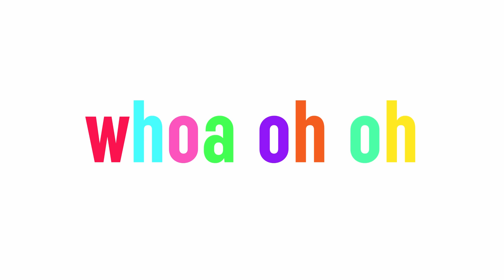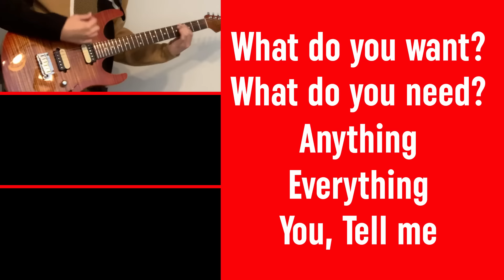バンドvsアカペラ 2020年ベストヒットメドレー(感電 - 炎 - Dynamite - Make You Happy - 夜に駆ける etc…) Penthouse × ALLOWL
アカペラグループALLOWL(早希・しもれん・おかのやともか・こっちのけんと・るーか・たいせー）とのコラボ動画！バンドvsアカペラで2020年のベストヒットメドレーをカバーリレーしました！

Band Arranged by 浪岡真太郎、Penthouse
A Cappella Arranged by たいせー、まーびろ
Mixing Engineer:矢野慎太郎、浪岡真太郎
A Cappella Mixing&Recording Engineer:たいせー
Video Editer:大原拓真

Penthouse - 東京大学発６人組「シティソウル」バンド。洗練されたカバーやオリジナル楽曲をおよそ週１回のペースで投稿。パワフルな男女ツインボーカルを軸に、PfにはCateen(かてぃん)が参加。「日常をおしゃれに彩る音楽」を探求している

○感電
リードシンガー：Shimo-Ren（しもれん）(from ALLOWL)

○炎
リードシンガー：大島真帆(from Penthouse)

○Dynamite
リードシンガー：おかのやともか(from ALLOWL)

○I LOVE...
リードシンガー：早希(from ALLOWL)

リードシンガー：浪岡真太郎(from Penthouse)

○香水
リードシンガー：こっちのけんと(from ALLOWL)

◯夜に駆ける
リードシンガー：るーか(from ALLOWL)

○アカペラアレンジ・レコーディング・ミックス
たいせー(from  ALLOWL)

ご連絡は以下までお願いします。